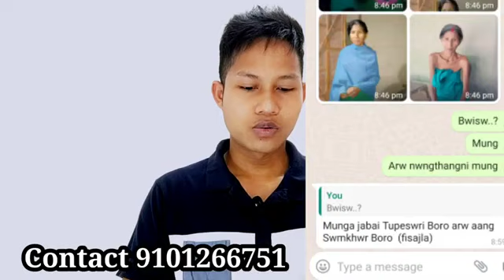Sase Aijw Gwmananwi dong onnanwi help Kalam /..😭😭🙏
Hi guys this is my another video hope you guys are well enjoy.

# updates follow
@. ANYTHING MJ YOU TUBE PRESENT.

video is for education purpose only copy right Disclaimer under section 107 of the copy right Act 1976, allowance is mode for "Fair use" for purposes such as criticism, comments, news reporting, teaching, scholarship, and research.

# Rigi Regang.